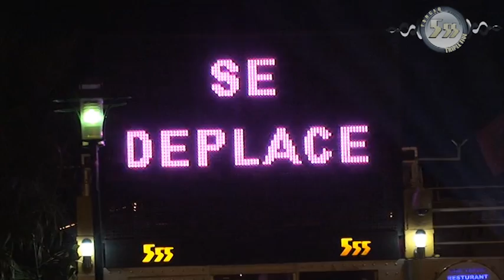Amnesia Ibiza au discothèque 555 Tanger Maroc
Amnesia Ibiza au Beach Club 555 de Tanger le 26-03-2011